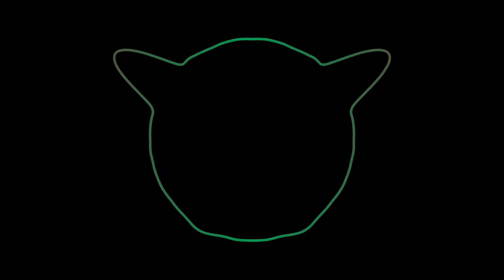Bubble Rainbow 2 - Glitching Dreams (Electronic)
Another music sequel. One about the bubbles and the rainbows. the bubble rainbow sequel song, yknow? the one with bubbly rainbows? yea that one... the bubble rainbow one but 2.